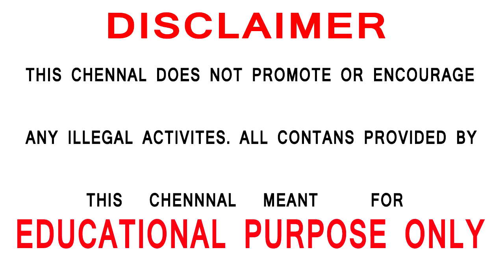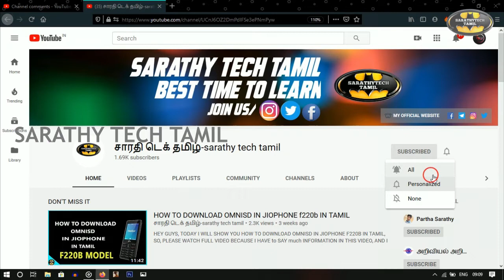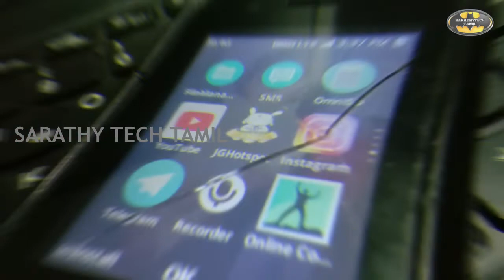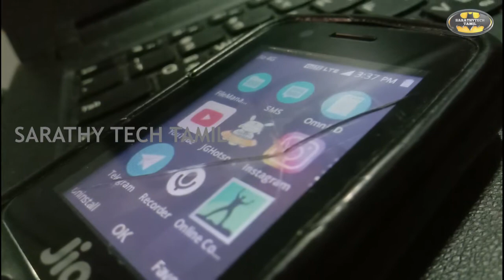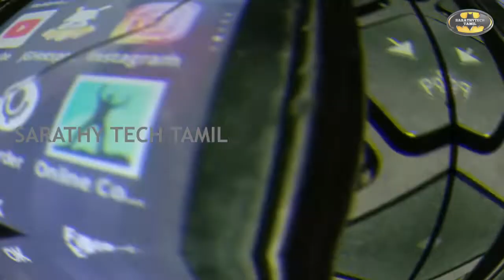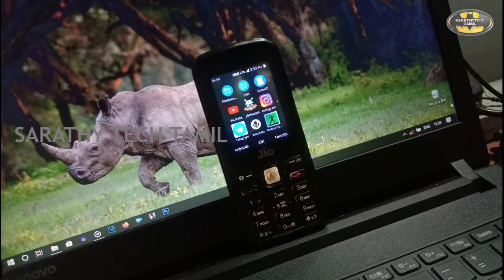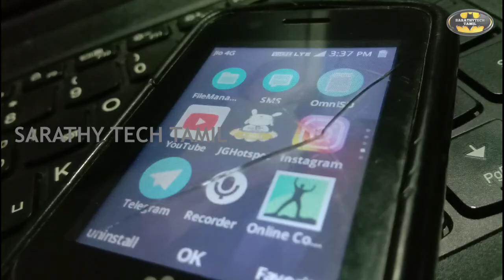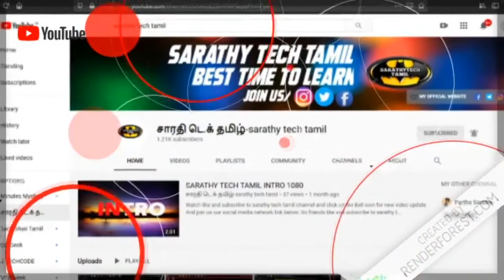OMNISD PROBLEMS IN JIOPHONE IN TAMIL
HEY GUYS,

TODAY I WILL SHOW YOU SOME OMNISD PROBLEMS IN JIOPHONE SO PLEASE WATCH FULL VIDEO IF ANY DOUBT PLEASE TELL YOUR DOUBT IN COMMENT BOX I AM WAITING FOR REPLY YOUR COMMENT.I HAVE SEEN SOME IMPORTANT PROBLEMS IN JIOPHONE OMNISD. SO, I HAVE SHARE MY PROBLEMS IN THIS VIDEO SO PLEASE WATCH FULL VIDEO AND SHARE THIS VIDEO TO YOUR FRIENDA AND FAMILIY MEMBERS.AND I HAVE UPLOAD MANY VIDEOS ABOUT JIOPHONE  SO PKEASE WATCH MY VIDEOS AND SUBSCRIBE THIS CHANNEL.
HOW TO DOWNLOAD WHATSAPP STATUS IN JIPOHONE IN TAMIL(SEE AFTER OMNISD INSTALLED);

** I HAVE UPLOAD MANY VIDEOS ABOUT HOW TO DOWNLOAD OMNISD IN JIOPHONE IN TAMIL***

          ***IF ANY DOUBT TELL YOUR DOUBT IN COMMENT
SHARE THIS VIDEO TO YOUR FRIENDS AND FAMILIES BECAUSE THIS VIDEO USEFUL YOUR FRIENDS, SO PLEASE LIKE THIS THIS VIDEO AND SUBSCRIBE THIS CHANNEL AND CLICK THE BELL ICON AND ENABLE ALL OPTON NOW YOU WILL GET ALL NOTIFICATIONS.

TAGS;

JIOPHONE OMNISD PROBLEMS IN JIOPHONE IN TAMIL,
OMNIS PROBLEMS IN JIOPHONE IN TAMIL,
HOW TO DOWNLOAD OMNISD IN JIOPHONE IN TAMIL,
OMNIS PROBLEMS IN JIOPHONE.SO